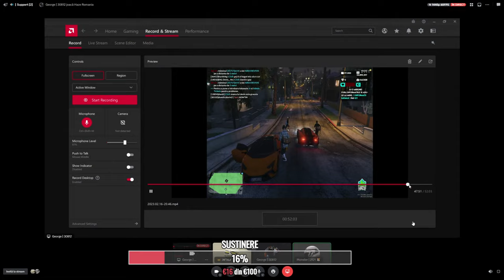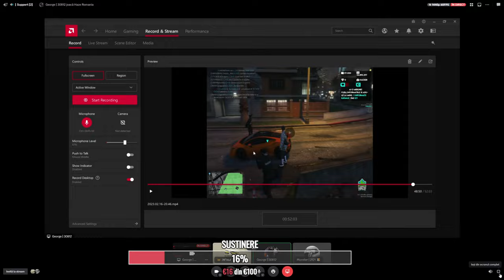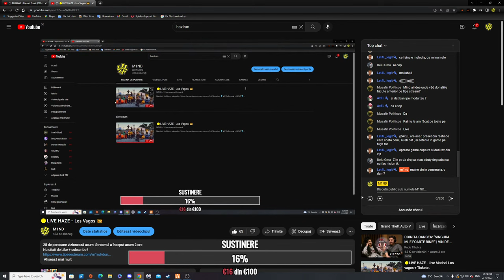🟡LIVE HAZE - Los Vagos 👑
💎★PC-ul meu★ + GEAR💎

💎-Mouse Gaming LOGITECH PRO X
💎-Tastatura LOGITECH G915 TKL
💎-Monitor ASUS ROG 2K 170 HZ
💎-Casti LOGITECH PRO X
💎-Procesor i9 12900k
💎-Placa video RTX 3080TI MSI X TRIO
💎-1 M2 DE 1TB SAMSUNG 980 PRO
💎-32GB RAM  RGB CORSAIR